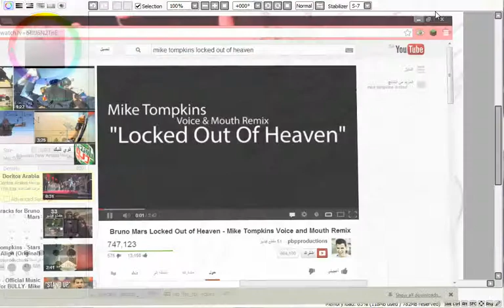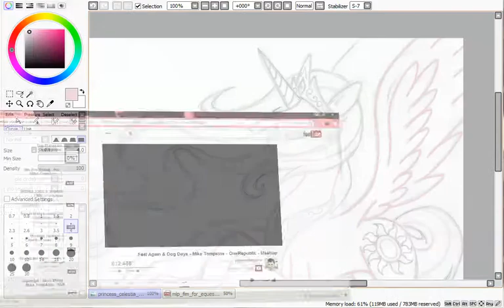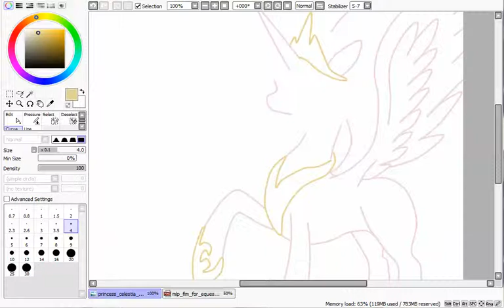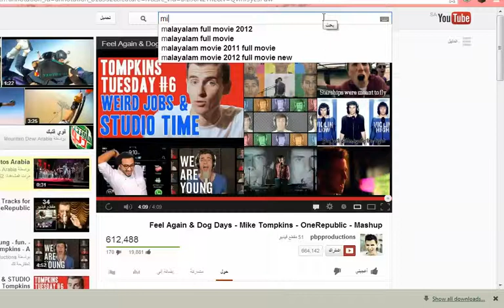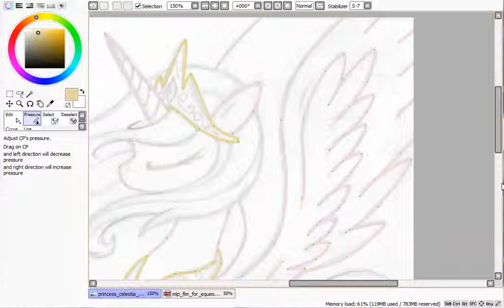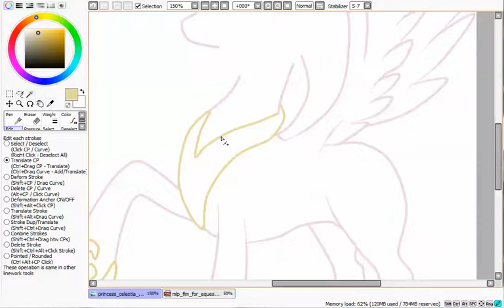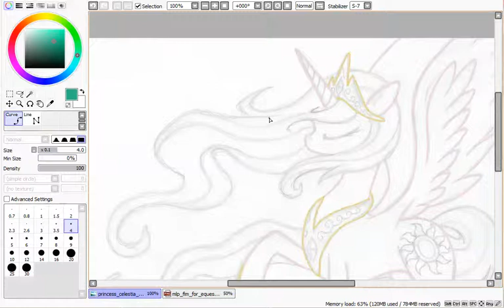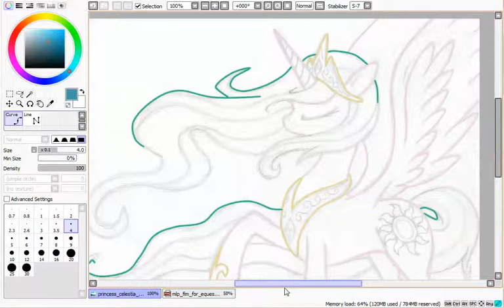princess celestia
my first vido

songs all by mike tompkins